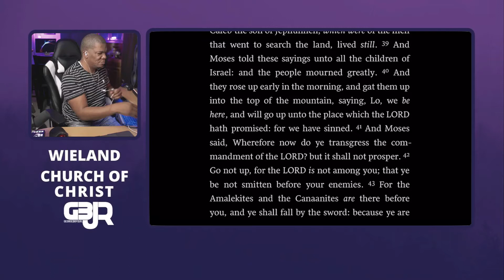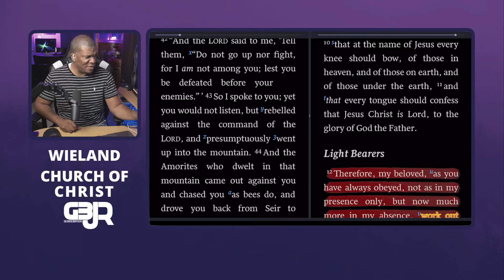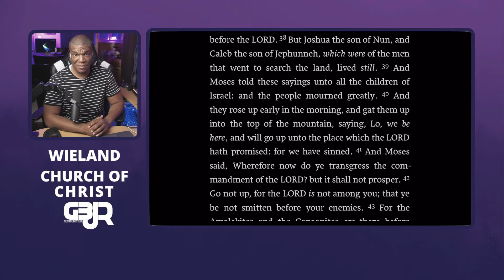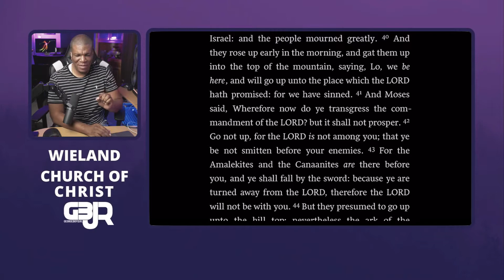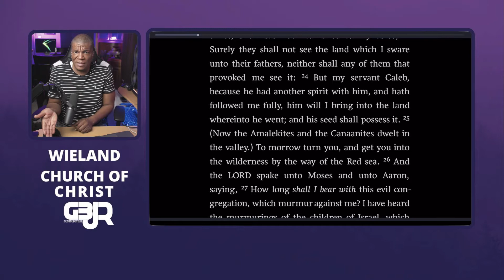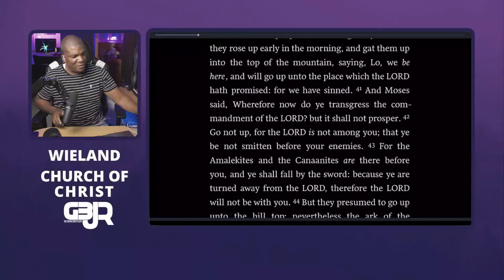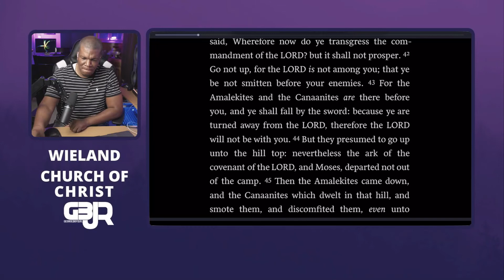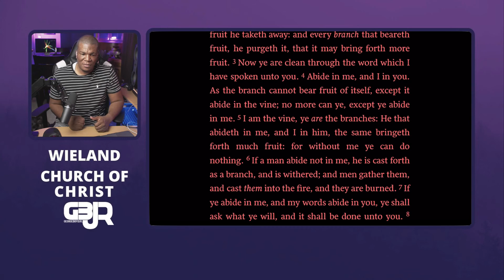When is God Not With Us? A Bible Study About When We Leave God Numbers 14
People seem to question whether God is with them when the real question should be are they with God. God is with us as long as we are with Him by following his Word. We leave God when we decide to do our own thing and follow after our lusts, desires, and fears. The path of following God or going our own way has consequences. One path leads to heaven and the other to hell. In this Bible Study we examine how the people in Numbers continued to go their own way and leave God.